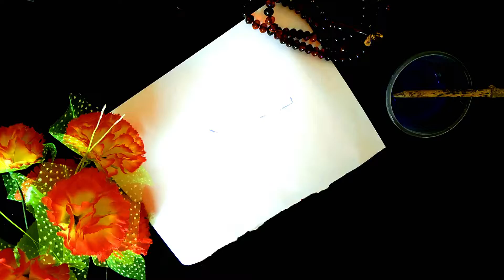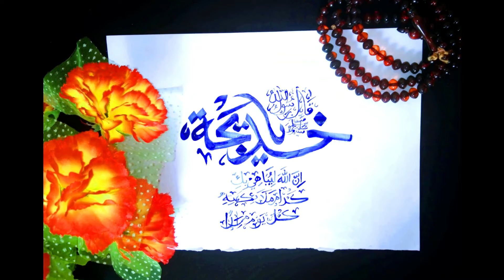Beautiful calligraphy writing | with bamboo pen| khadheeja beevi (R)